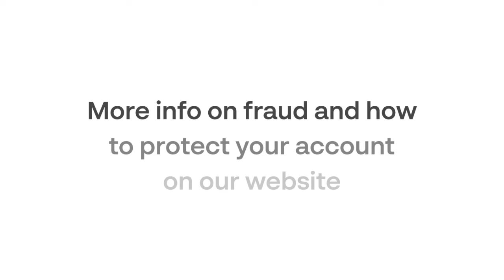Before making this payment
Unfortunately, APP Fraud is one of the most important Fraud types in the UK.
The Authorised Push Payment Fraud (APP) is when a scammer impersonates a company or a seller and tricks you into making a payment to their account.
To protect yourself, you'll be asked to follow a few extra steps when paying someone new in our app. This will help avoid common scams!
To learn more about fraud and how to protect yourself, follow the